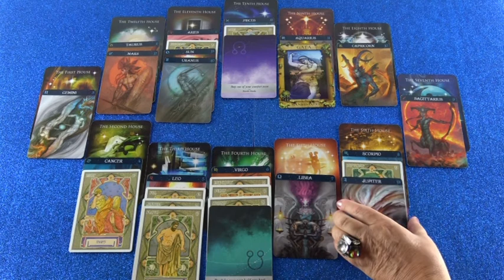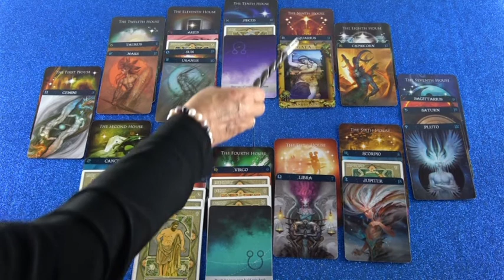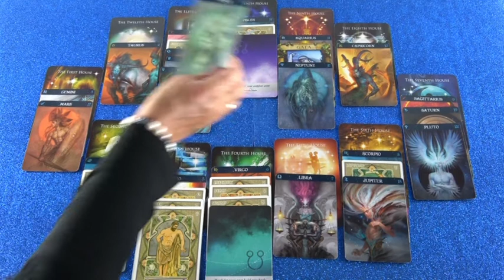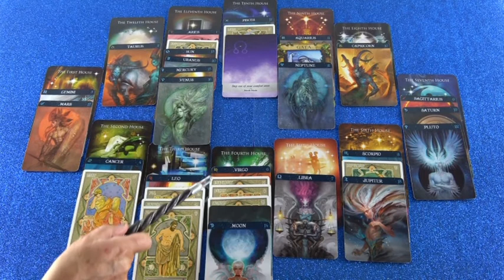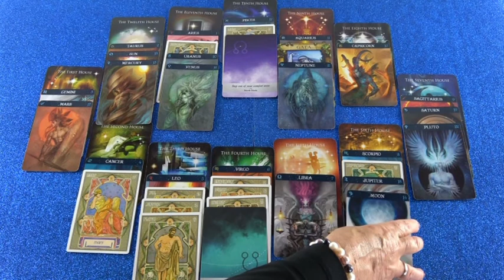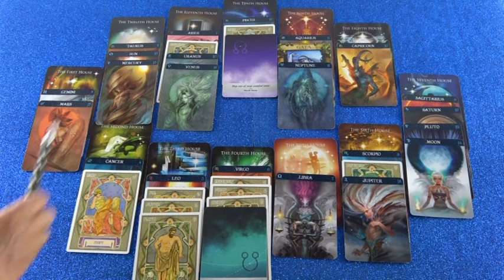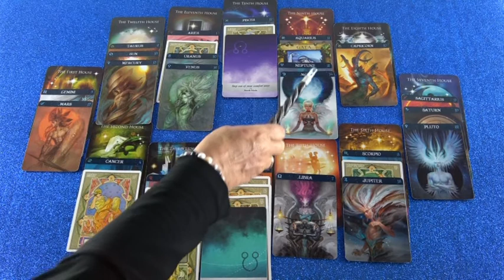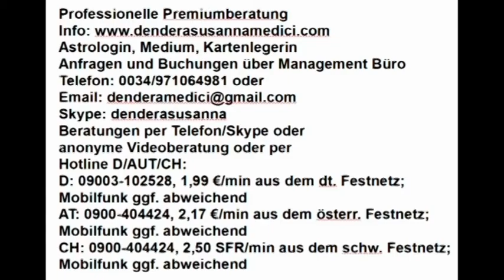Monatshoroskop Mai als Blitzberatung (Emiana)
Hotline:
Meine 5 Kanäle:
Venezianisches Liebesorakel
Orientalisches Liebesorakel
Meisterin des Kartenlegens
Nofretete's Offenbarungen
Fernöstliches Liebesorakel
Bild: shutterstock/Inara Prusakova/vgstudio